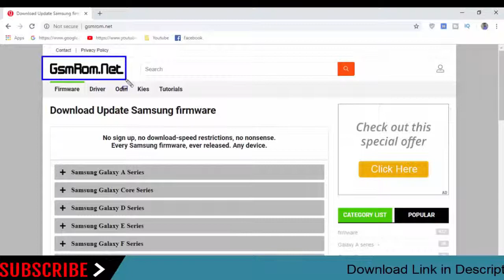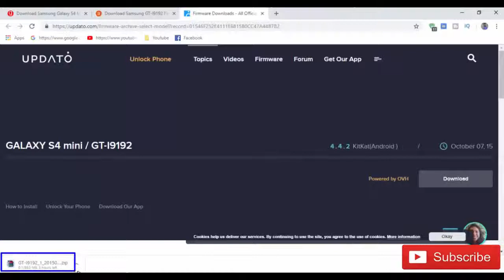Download Samsung Galaxy S4 Mini GT-I9192 Stock Rom ! Official Firmware Update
In this Website (gsmrom.net) we have managed to share the Original Samsung Stock Rom (firmware) for all the available Samsung Devices. we will give you a tutorial on how to update the firmware of your Samsung Galaxy S4 Mini GT-I9192.

Required for this is:
- your Galaxy S4 Mini GT-I9192, with at least 30 percent charge.